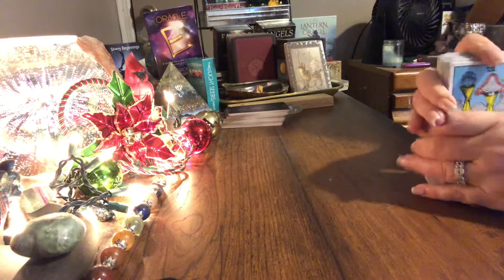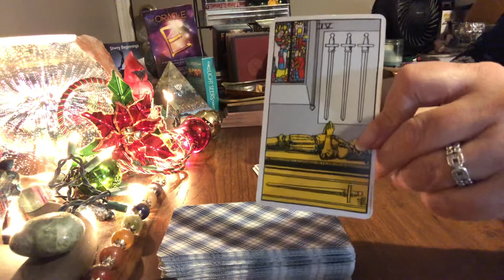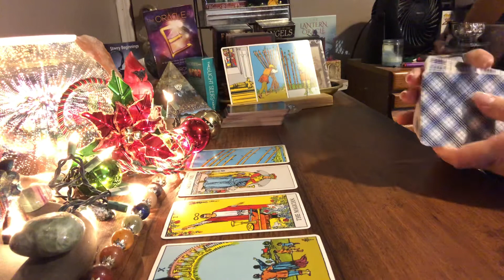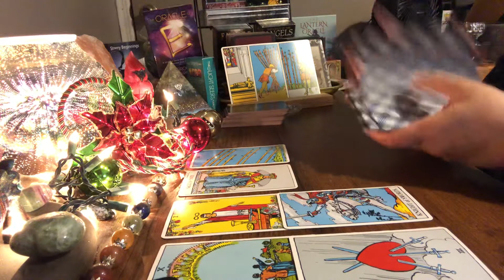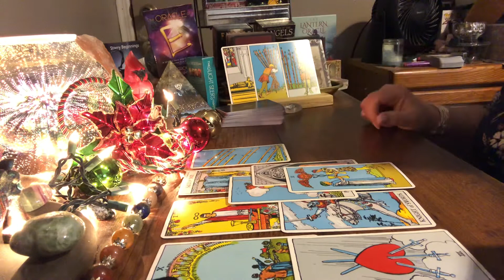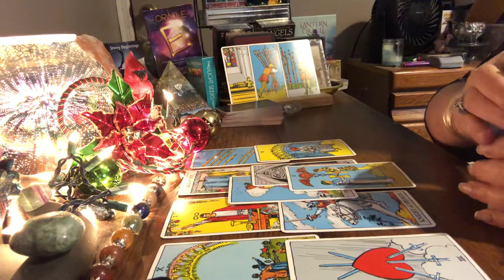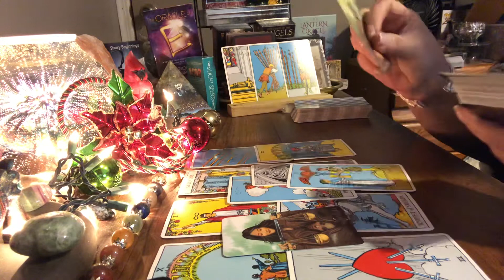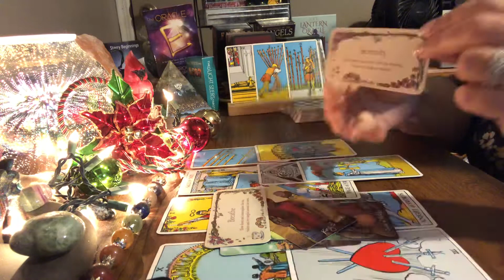Daily Tarot Reading 12/15/21 Let it be and go with the flow!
Daily Tarot Reading 12/15/21 - Let it be and go with the flow! Trying to force a situation will only leave you drained and frustrated .

Beautiful crystals at awesome prices!!

My wish list:

Mailing Address
K. Farrell